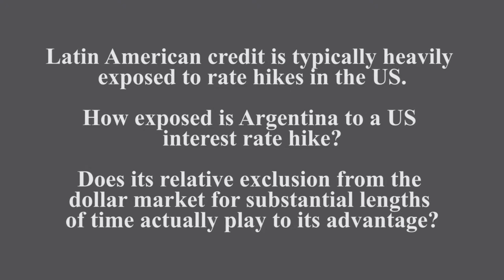Interview with Jean-Dominique Bütikofer, Head EM Fixed Income, Voya Investment Management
Bonds & Loans interviewed Jean-Dominique (JD) Bütikofer, Head Emerging Markets Fixed Income, Voya Investment Management, to discuss which sectors he sees driving the Argentine credit market in 2017.